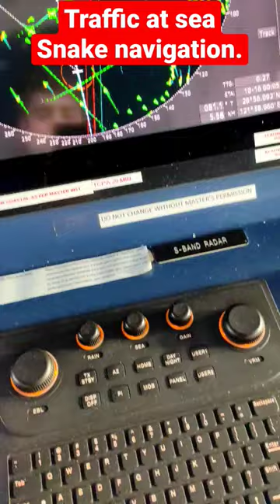Snake Navigation of ship | High density Fishing Traffic at Sea